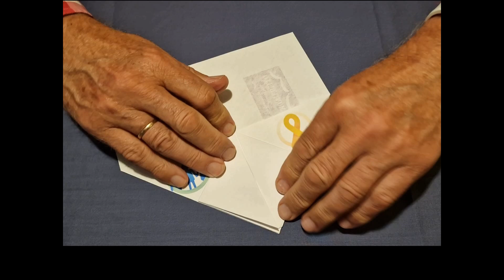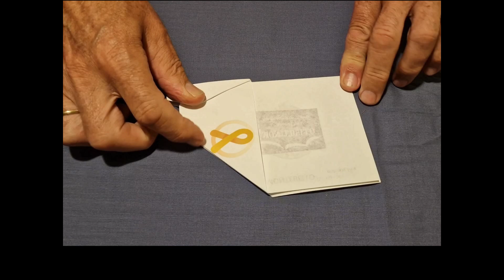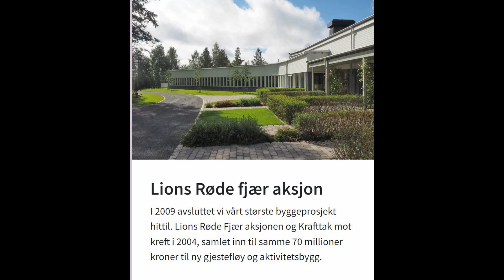Lekestue Montebello-senteret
Montebellosenteret har fått en ny lekestue til en verdi av kr. 30.000,- fra Lions Distrikt
104 B.
Lekestua ble offisielt åpnet torsdag 8. aug. kl. 13.00, med alle deltakere til familiekurset til stede, til sammen 22 familier med 45 barn.
Over 30 medlemmer fra Lions hadde tatt turen til Montebellosenteret for å delta på den offisielle åpningen, som ble markert med klipping av en stor sløyfe rundt lekestua. Barn i «rosa gruppe» på kurset fkk æren av å klippe sløyfen.